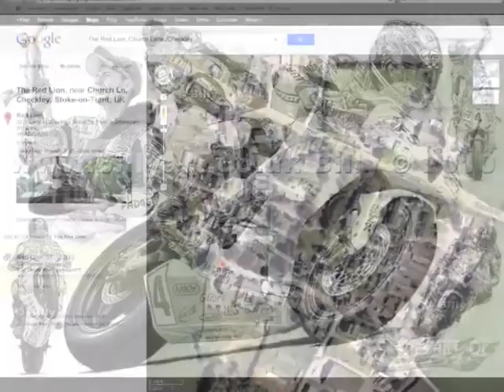Isle of Man TT Mural by Billy at The Red Lion, Checkley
This is a short video slide show of a mural of the Isle of Man TT that I have been working on for fun at the Red Lion Country Inn, Checkley, Staffordshire in the UK just off the A50.

Ash and Jodie purchased a number of my fine art prints that are on display there adn Ash was considering putting the TT course circuit around the Ian Hutchinson 'High Five' 2010 TT fine art print. As our youngest had become the onsite 'Ceramic Aqua Technician' (the dish washer) and I had to do 'dad taxi' duties I stayed there some nights and painted this mural for fun. It has continued to grow and I will hopefully go and add some more over time in the future on the spaces that are left. The mural has to date some of the contemporary riders on, John McGuinness, Ian Hutchinson, Guy Martin, Michael Dunlop and some history, which has to have Joey Dunlop, and the two areas that are left will have some of the main historical figures on it when I get the time to go back and do more. James Westmoreland and Jake Zemke have turned up at the Red Lion too.

Ash does culinary art of which there are many photos in the slideshow that we have sampled for your benefit! I would highly recommend a ride out to pop in and sample the food served but do call as it can get packed out - especially on Friday night steak night and Sunday lunch. They serve Tuesday to Saturday evening and Sunday lunchtime.

Enjoy the video slide show of my Isle of Man TT Mural at the Red Lion, Checkley.